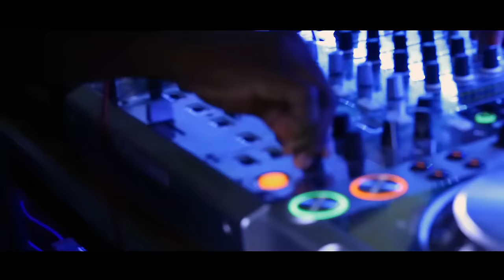Edna - Seja Homem